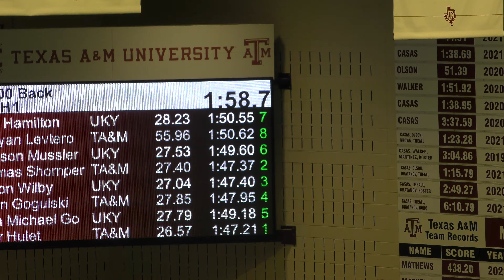2022 Kentucky v A&M Men's 200 Back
Lane 2: Levterov
Lane 4: Shomper
Lane 6: Gogulski
Lane 8: Hulet